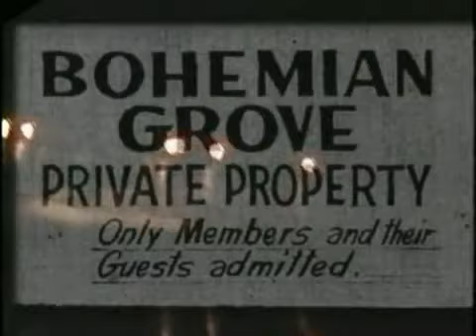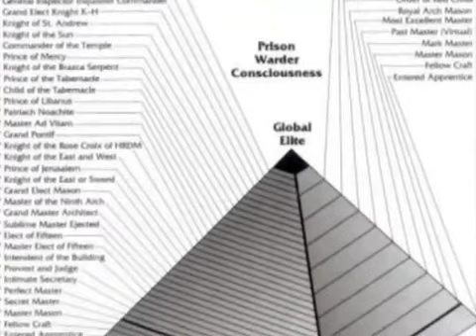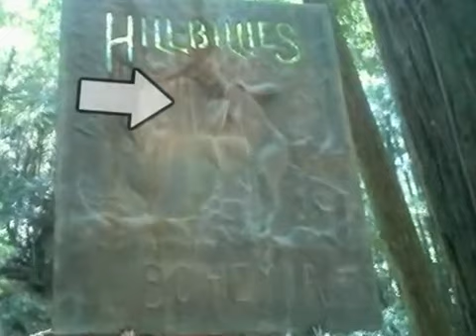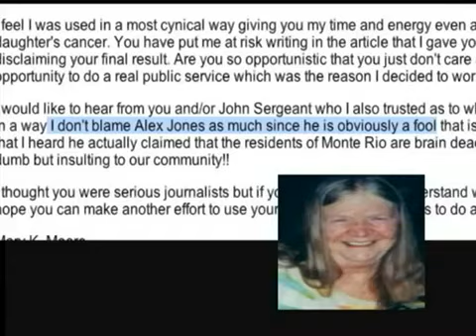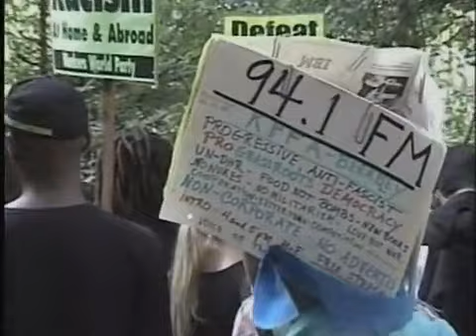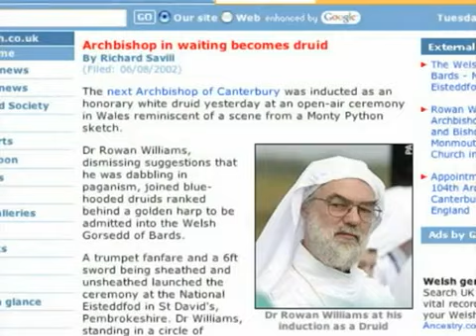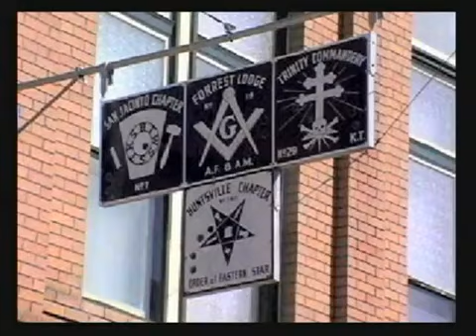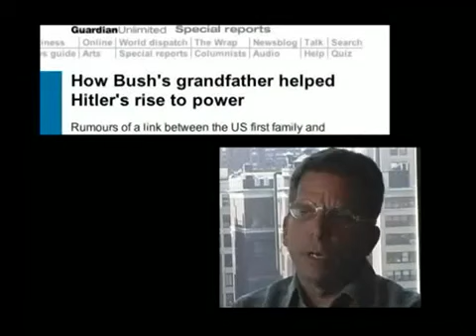INFOWARS.COM - The Order of Death (Full Length).